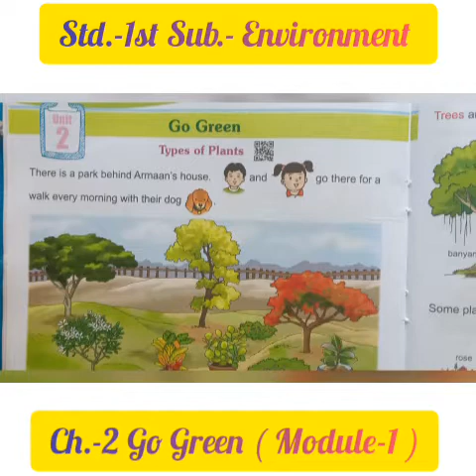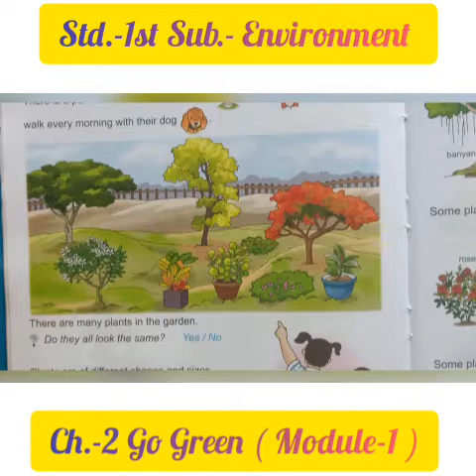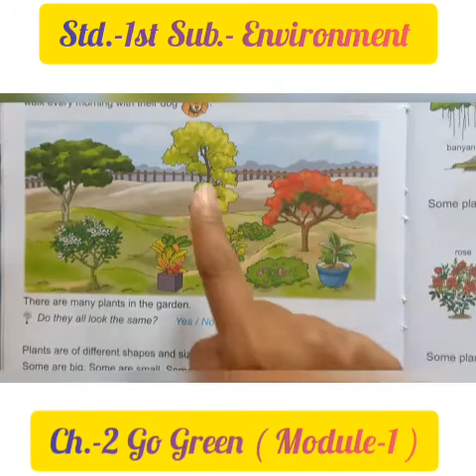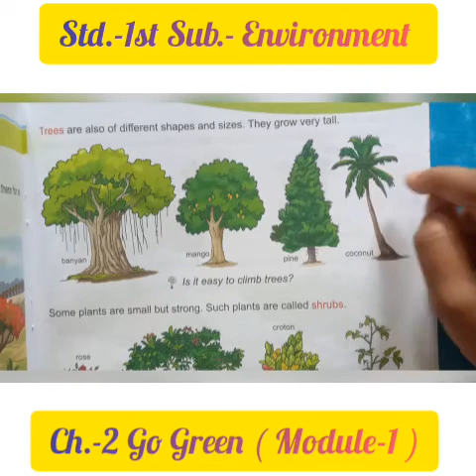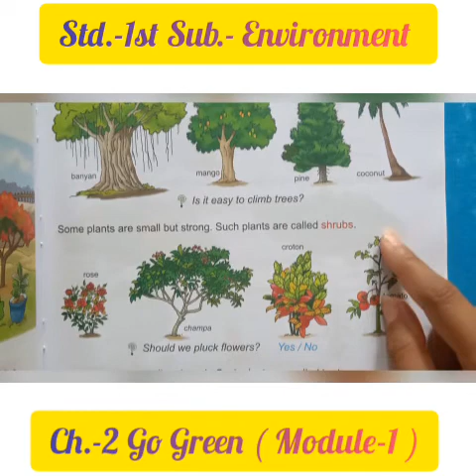Std.-1st. Sub.- Environment Ch.-2 ( Module- 1 )